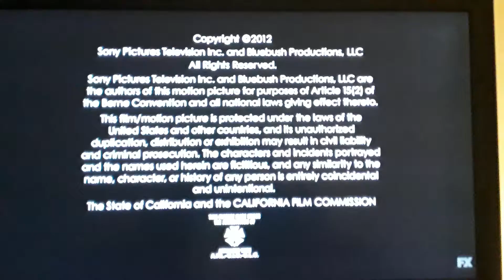Rooney McP Productions/Timberman/Beverly Productions/Nemo Films/FX Productions/SPTV/FX (2012)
Taken from "Justified" Season 3 (2012)

2012 Sony Pictures Television, Inc. and Bluebush Productions, LLC
2012 Sony Pictures Home Entertainment